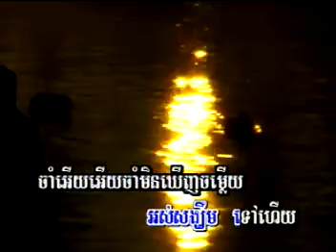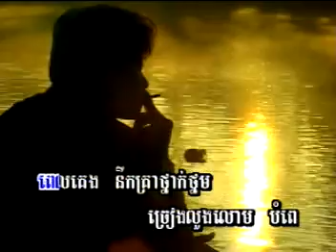10 រងចាំស្នេហា (អនុស្សាវរីយ៍ខ្លោចផ្សា) អ៊ុំ ឆោមរិទ្ធ ផលិតកម្មផ្កាយព្រឹក វ៉ុល០២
10 រងចាំស្នេហា (អនុស្សាវរីយ៍ខ្លោចផ្សា) អ៊ុំ ឆោមរិទ្ធ ផលិតកម្មផ្កាយព្រឹក វ៉ុល០២
ldp khem veasna,cambo report,camtoptech,Samsung note8,iphone7,iphonex,iphone8